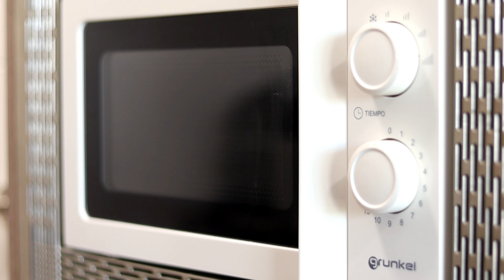😋Cuando NO tengo Tiempo Preparo este Postre (3 INGREDIENTES) ► SIN Harina 😱 SIN Horno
Postre con solo 3 ingredientes, desde que lo probamos en Casa lo preparo siempre.

✅ Este es el postre perfecto cuando no tengo tiempo porque se prepara en solo 5 minutos y está listo en menos de 10 minutos.

Además de eso es una receta sin harina, sin horno, sin azúcar, fácil, rápida y deliciosa, Toda una Maravilla, perfecta para los amantes del chocolate.

❤️ Si te GUSTAN los Postres CUBANOS No dejes de Ver esta LISTA de Reproducción

👩‍🍳 INGREDIENTES POSTRE DE CHOCOLATE 👩‍🍳
4 Huevos
112g o ½ taza de Mantequilla
225g o 1 ½ taza de Chocolate Endulzado

👩‍🍳 INGREDIENTES PASTEL DE CHOCOLATE EN 1 TAZA👩‍🍳
1 Huevo
3cdas o 28g de Mantequilla
56g de Chocolate

Indice
00:00 - Inicio
00:44 - Ingredientes Postre Fácil y Rápido
02:15 - Preparación Postre con solo 3 Ingredientes
03:00 - Cocción Postre con solo 3 Ingredientes
03:53 - Presentación Pastel de Chocolate con solo 3 Ingredientes

👏Si te Gustado el Video y quieres Ayudarme lo MEJOR que puedes hacer es COMPARTIR el Video con todas tus Amistades en tus Redes Sociales, seguro te lo agradecerán y es GRATIS!!.